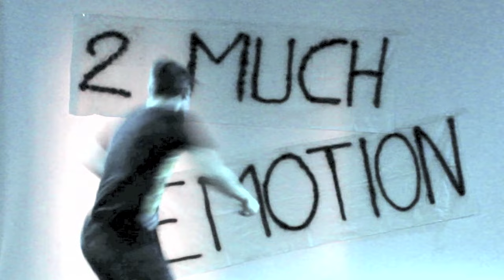Étienne vs Hélène feat.Dave - 2 Much Emotion (Extended Video Version)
Produced by Silvano Stangoni, Alessio Turus for ADLM Music, London, Uk, 2016

Vocals by Dave Cudicio, Giorgia Turus, Alessio Turus.

Videoshooting: Massimo Cantarutti

Dancers: Gabriél, Mei, Luke, Deborah, Teodora from IlyDanceStudio (Italy)

Special featuring: Claudio